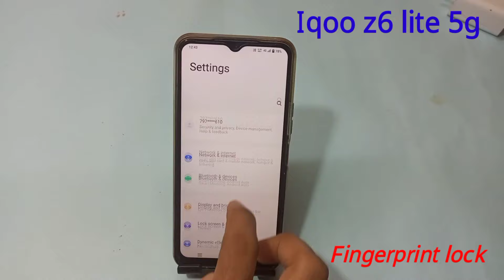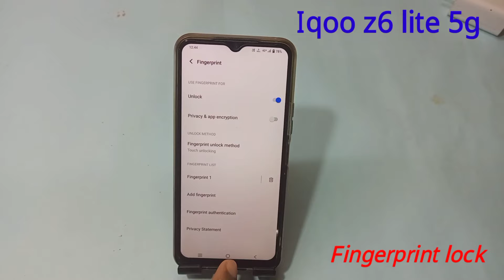IQOO Z6 Lite 5G display fingerprint | how to set display fingerprint lock in iqoo z6 lite 5g mobile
Hello friends aaj ki is video me maine aap logo ko bataya hai ki iqoo z6 lite 5g me fingerprint screen lock kaise lagaye